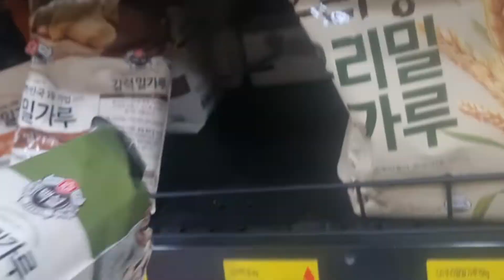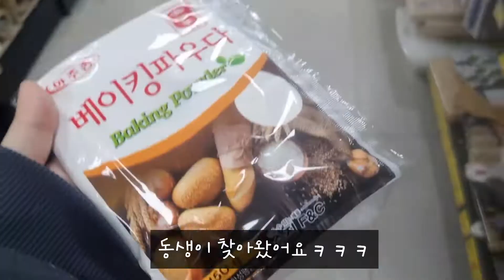열번째 _ 백수일기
22년 3월20일 일요일
3월의 살짝 추운 일요일 주말보낸이야기